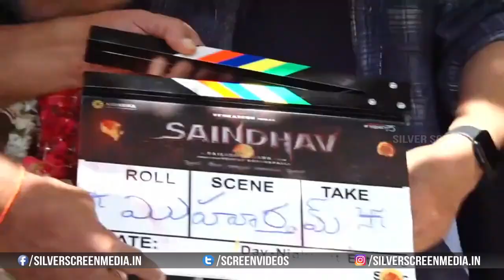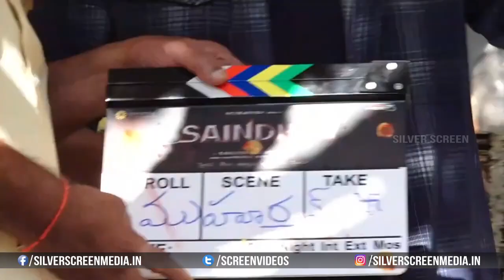Saindhav Movie Opening Ceremony || Venkatesh, Nawazuddin Siddiqui || Sailesh Kolanu || Silver Screen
Watch : saindhav Movie Opening Ceremony || venkatesh, nawazuddinsiddiqui || Sailesh Kolanu || Santhosh Narayanan